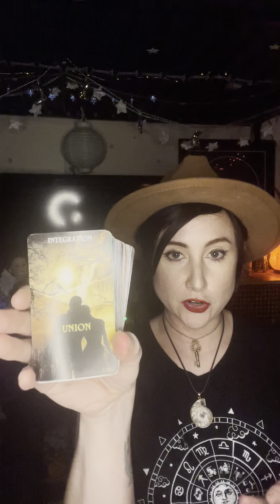Capricorn February Overview